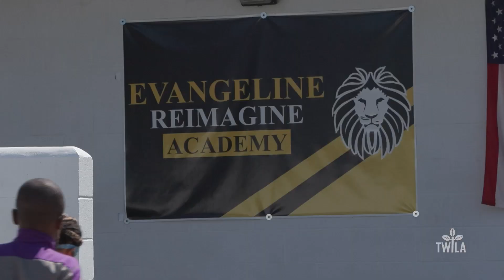ReimAGining Ag Education-- Evangeline Reimagine Academy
There are nearly 700,000 public school students in Louisiana. That's according to the Louisiana Department of Education. Not all students have an opportunity to learn about agriculture as part of their classes. However, at Evangeline Reimagine Academy farm life is front and center.